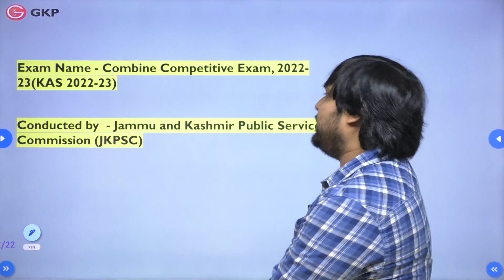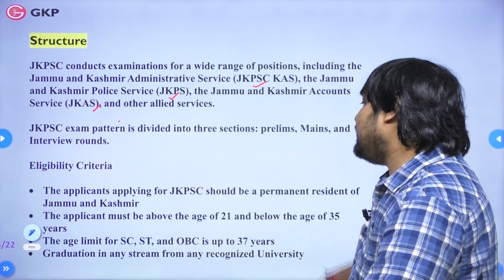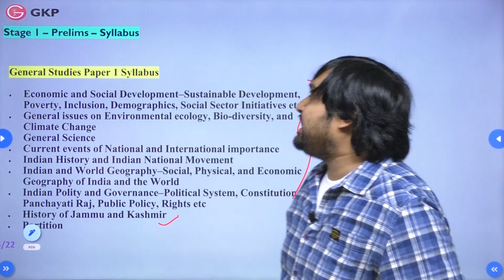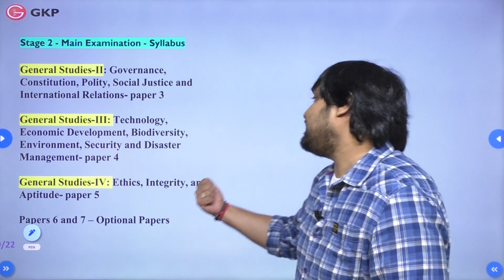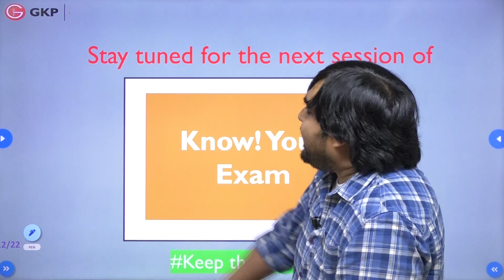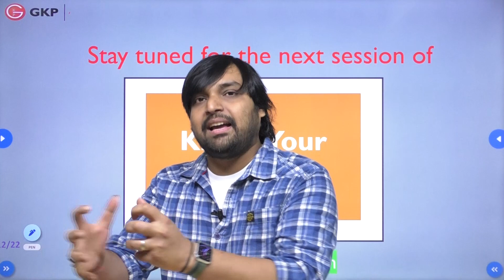Combine Competitive Exam by Jammu & Kashmir Public Service Commission | GK Publications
Ready to ace the Jammu & Kashmir Public Service Commission (JKPSC) Combine Competitive Exam? Look no further!

In this video, we delve deep into the intricacies of the JKPSC Combine Competitive Exam, providing you with valuable insights, expert tips, and a strategic approach to help you conquer every section with confidence. From General Studies to Subject-Specific Knowledge, we've got you covered!